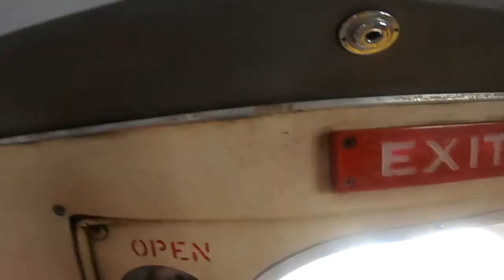Lauren Mcelroy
Blast from the past, Lauren Mcelroy, pays me a visit at my new home.
Book your tandem today!
..."Skydive CIty / Z-Hills"